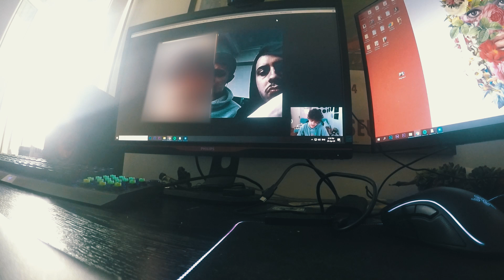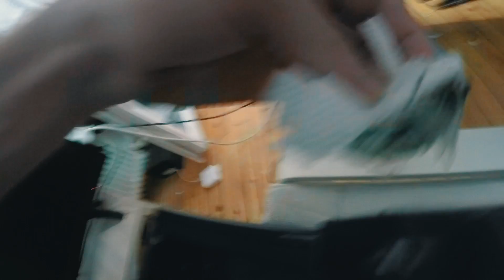Για ποιο λόγο υπάρχει ενα κεφάλι στο πατάρι;;;;;